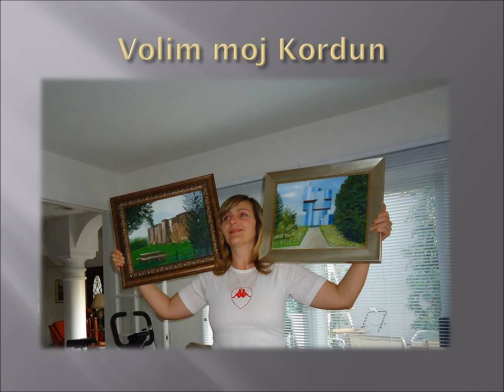Smilja Tisma- slike